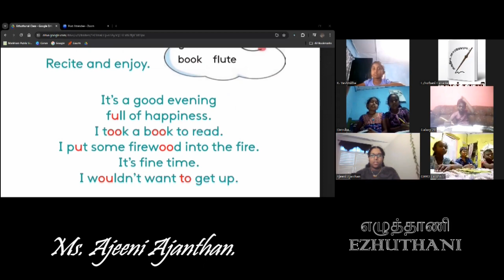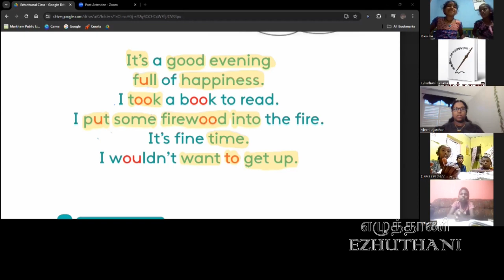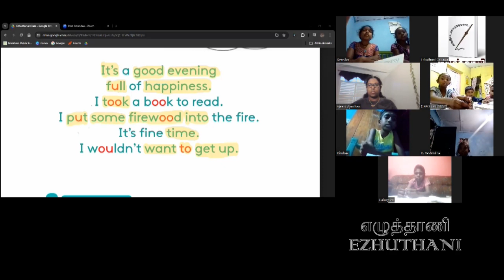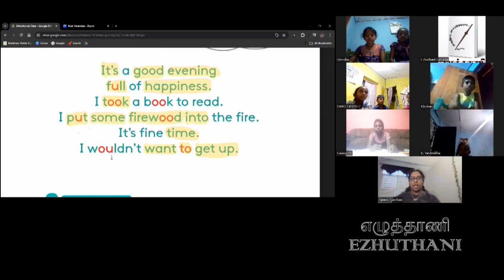Lesson 09 /Year 5 – English/ as a second language/Ms. Ajeeni Ajanthan.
Year 05– English / Ezhuthani Canada.